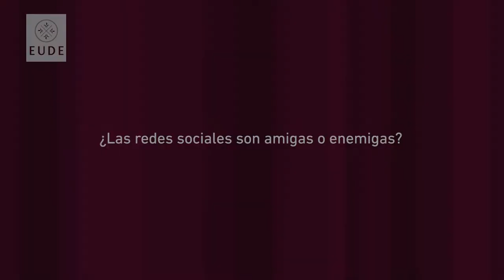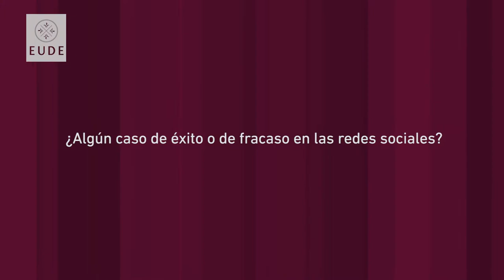Entrevista a Nicolás Muñoz de HAVAS Media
Director de Desarrollo Corporativo y especialista en el campo de la innovación y la tecnología, Nicolás Muñoz nos da su visión sobre redes sociales y la función que cumplen en el entorno actual. Asimismo, nos cuenta la función que ha de cumplir el Community Manager y los perfiles que puede respresentar en función de los objetivos de la empresa.